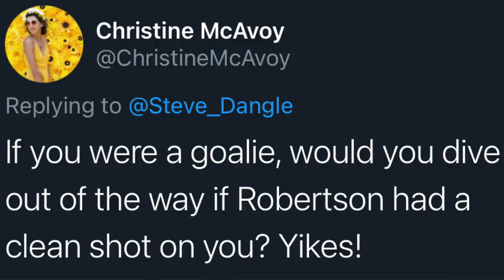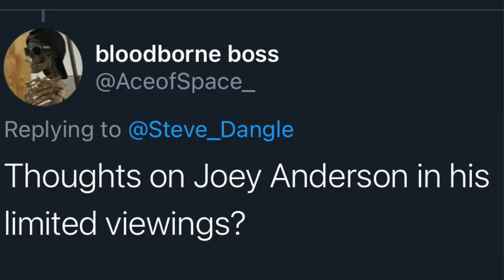LFR: Blue & White Scrimmage Thoughts